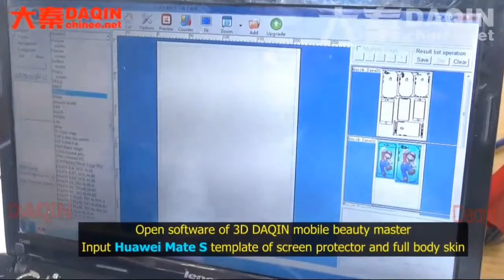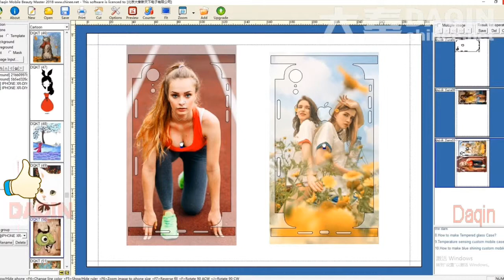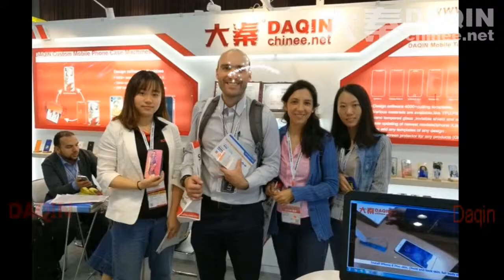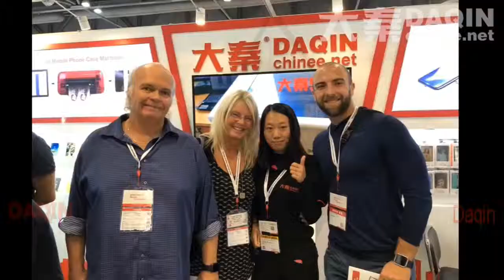Mobile accessories business in Kolkata - small business machine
In India, use Daqin mobile accessories machine with low investment to start your own mobile accessories small busines for manufacturing protective 360 full body protection screen protector for any mobile phone.
Mobile accessories business can be scale up with this Daqin machine. Small business idea of on-spot making custom protection skin for any mobile phone such as iPhone, Samsung, HTC, Vivo, OPPO, Huawei, Xiaomi, LG, Lenovo, Smartisan, ZTE, Blackberry, Nubia...etc.